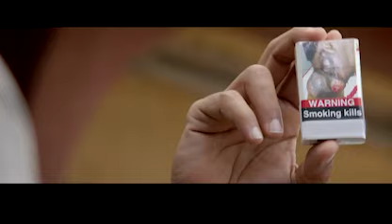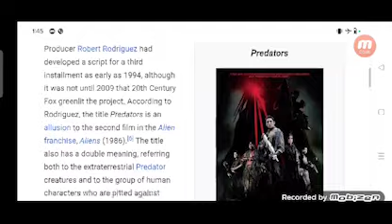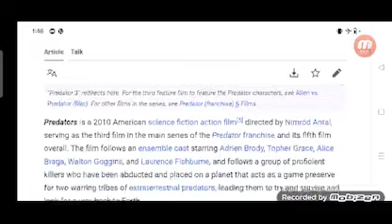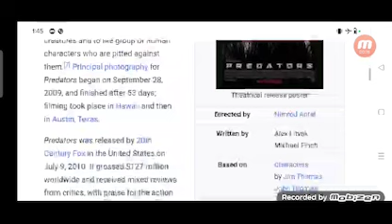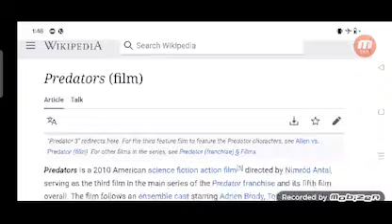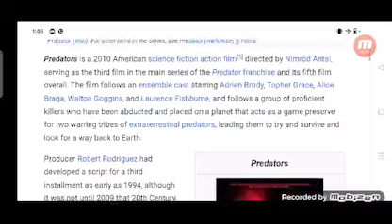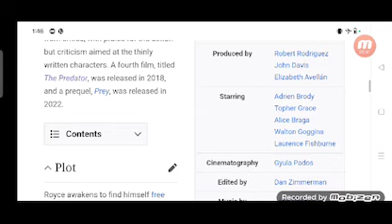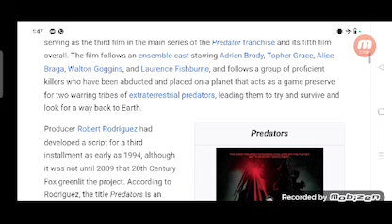Predators Full Movie Facts And Review / Hollywood Movie / Full Explaination / Adrien Brody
In this video we will tell you about fact and review of movie Predators.